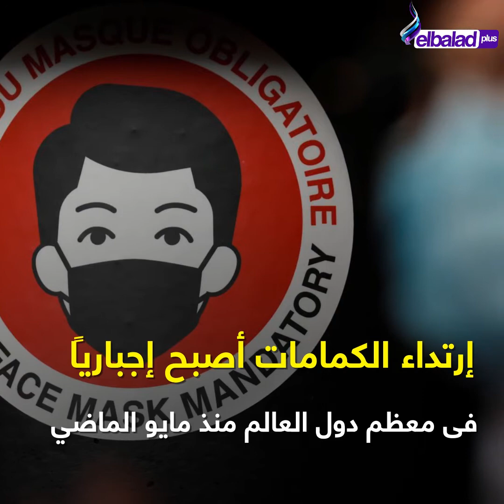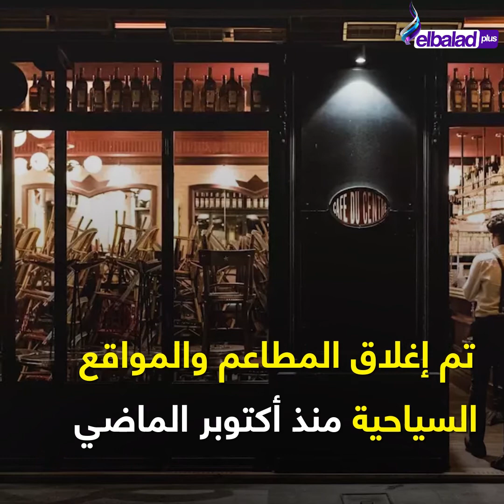«أغلق فمك ولا تتكلم» .. نصيحة غريبة للوقاية من فيروس كورونا